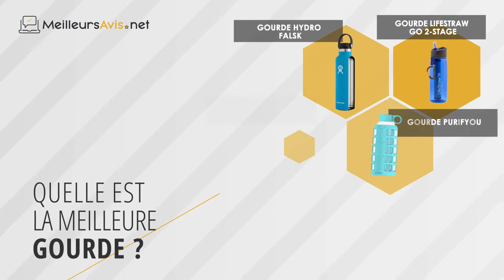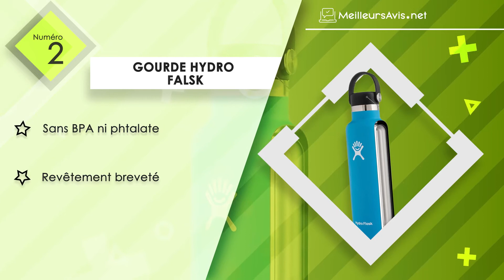⭐️ MEILLEURE GOURDE - Avis & Guide d'achat (Comparatif 2021)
⭐️ Gourde LifeStraw Go 2-Stage
⭐️ Gourde Hydro Falsk
⭐️ Gourde Purifyou
⭐️ Gourde BRITA
⭐️ Gourde Simple Modern